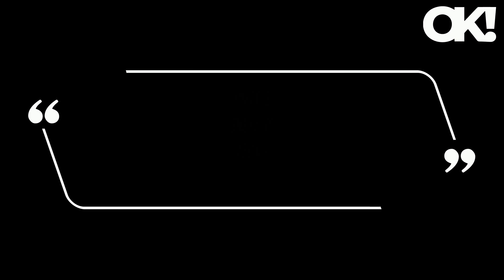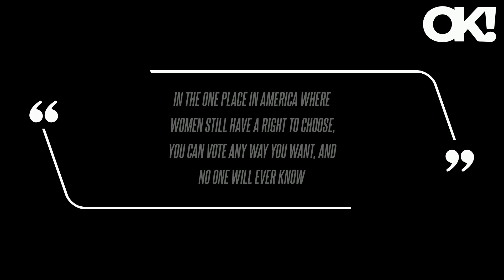'So Fragile': Jesse Watters Mocked for Claiming His Wife Secretly 'Pulling the Lever' for Kamala Har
Fox News host Jesse Watters was ridiculed for saying if his wife were to secretly vote for Democratic nominee Kamala Harris, he would see it as "the same thing as having an affair." On a recent installment of The Five, the panel had been discussing wives of conservatives voting against former President Donald Trump after new polls came out showing the Republican nominee doing abysmal numbers with women. Watters derailed the panel's discussion when he said, "If I found out Emma was going to the voting booth and pulling the lever for Harris, that's the same thing as having an affair." Why would she say she was voting… If I caught her and she said, 'I lied to you for the last four years..'" Pirro followed Watter's comment, asking: "So, you'd admit you'd intimidate?"